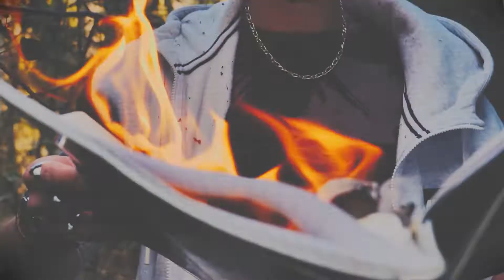Cinematic Lumix GH5 - Reverse Times.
Voici une Cinematics de mon appareil Gh5 comme d'habitude, je n'ai pas utilisé de stabilisateur pour tourner cette vidéo.